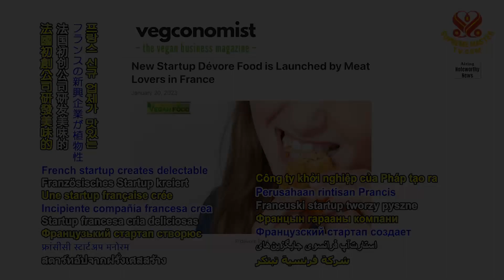1982 NWN 6 French company rolls out scrumptious vegan nuggets and strips 1080p